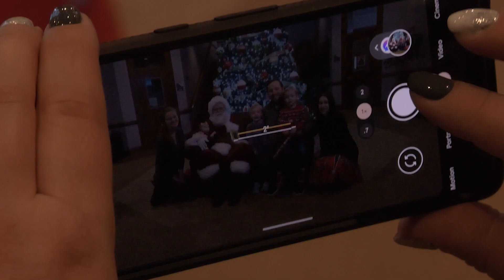2022 Video A Day 345